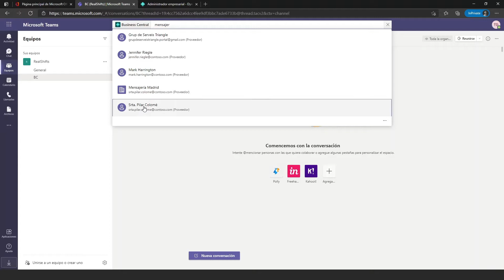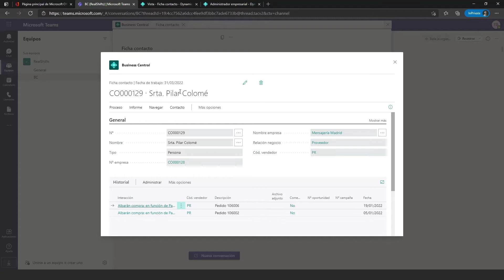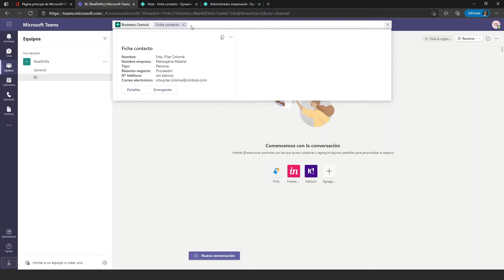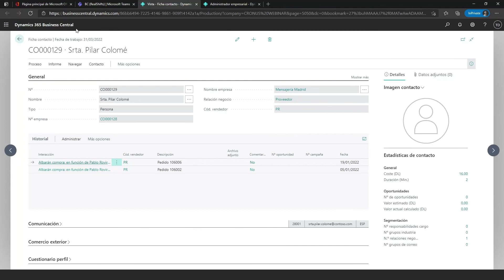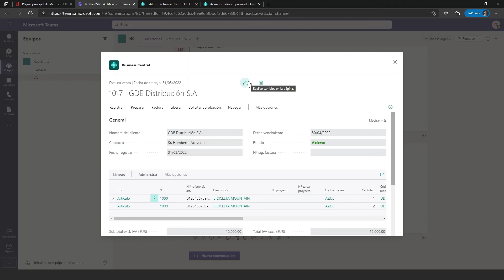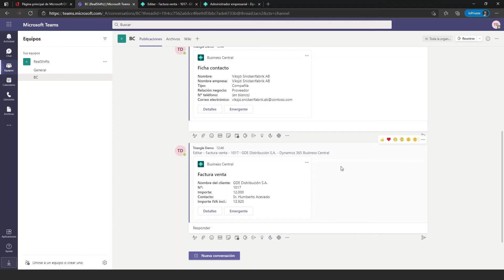Business Central: Integración Teams 2021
Veamos las nuevas mejoras en la integración del ERP de Microsoft Business Central y Teams.

0:00 - Ver ficha de un contacto
2:20 - Petición de compra
3:08 - Enviar ficha de contacto
5:00 - Enviar enlaces de facturas / ofertas